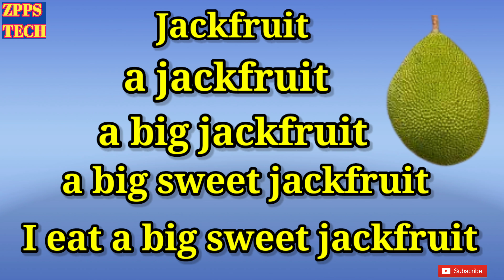भाग-23, इंग्रजी शब्दडोंगर | word mountain | english activity for kids | english vocabulary